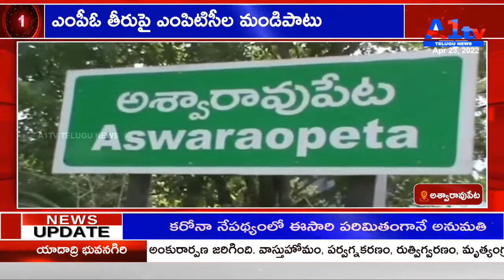ఎంపీఓ తీరుపై ఎంపిటిసీల మండిపాటు | ASWARAOPETA